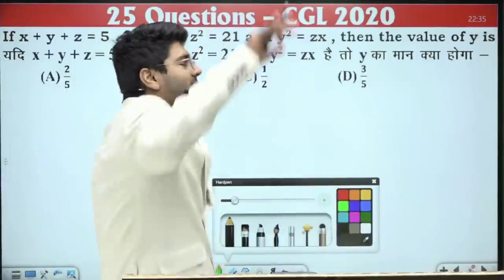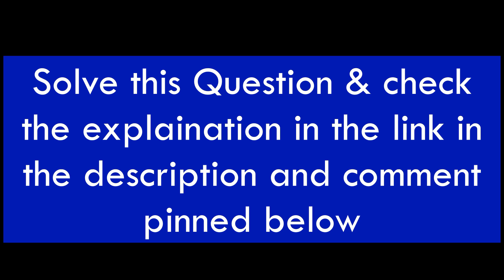3rd June, 2021 || Question of the Day by Abhinay Sir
Use Code: ABHINAYMATHS

CET - Brahmastra Batch (All Gov. Exams)

1. Learn from your favorite teacher
2. Dedicated DOUBT sessions
3. One Subscription, Unlimited Access
4. Real-time interaction with Teachers
5. You can ask doubts in the live class
6. Download the videos & watch offline